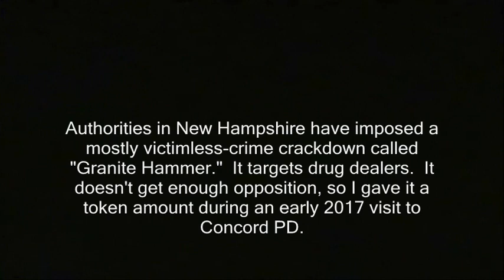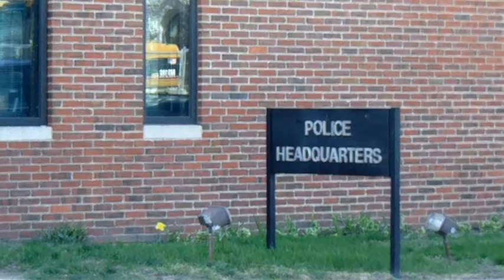Nice cop at Concord, NH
' Authorities in New Hampshire have imposed a mostly victimless-crime crackdown called "Granite Hammer."  It targets drug dealers.  It doesn't get enough opposition, so I gave it a token amount during an early 2017 visit to Concord PD. '

concord, nh, new hampshire
cops police thin blue line.  friendly helpful black lives matter ferguson new hampshire nh concord, good cop bad cop safety law enforcement officers.
cops, police, thin blue line, granite hammer, good cop, nice cop, cop, safety, law enforcement officers